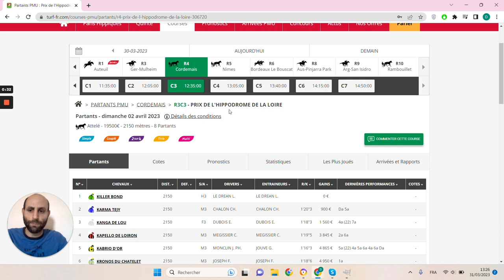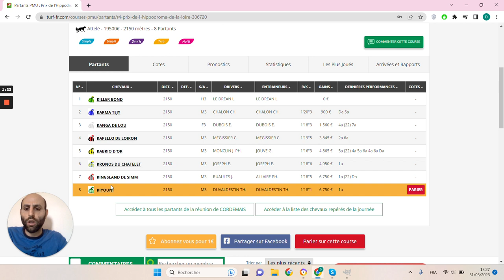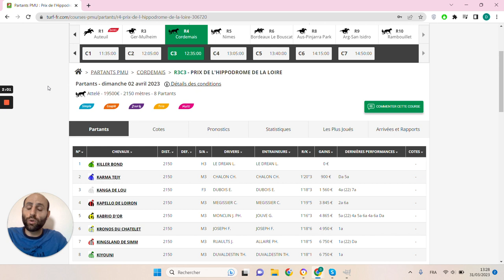🔥1 jour 1 pari 🔥 Pronostic du 02/04 : Bien parier et gagner aux courses hippiques !